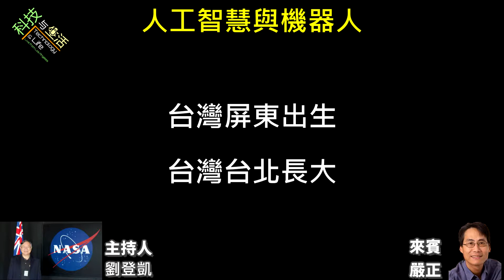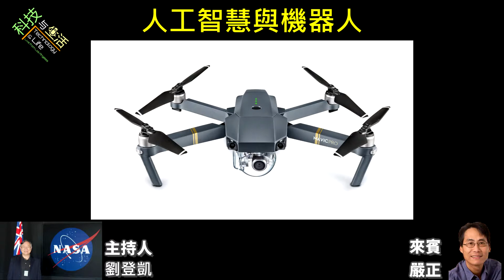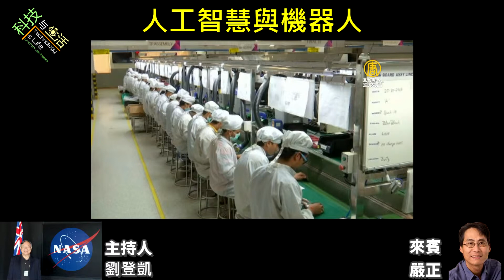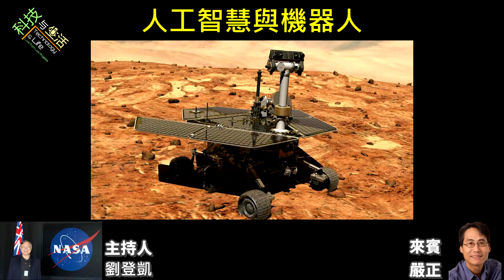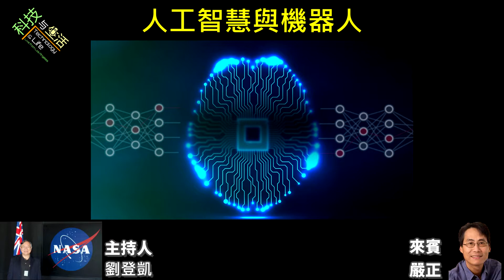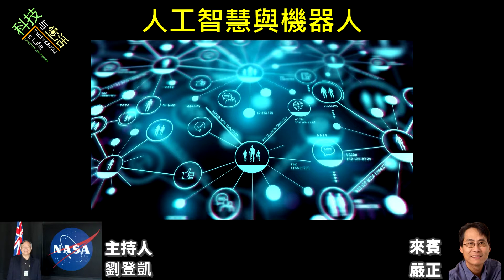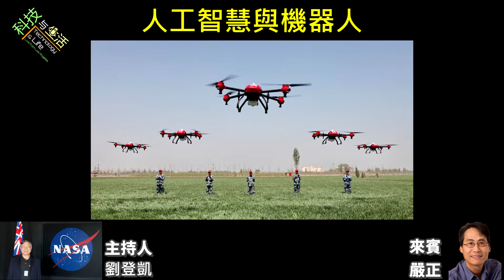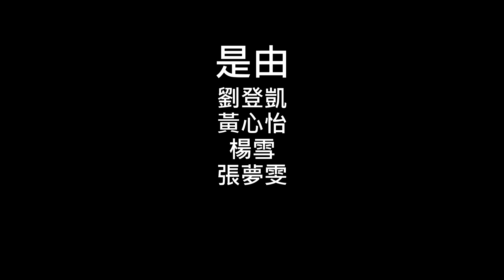科技與生活 第二十集 人工智慧與機器人 feat.嚴正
各位聽眾大家好，歡迎收聽我們《科技與生活【精選輯】》第二十期，這一期的主題是：“人工智慧與機器人”。